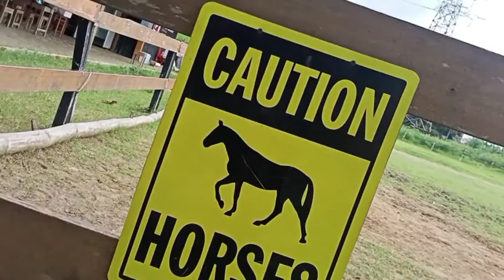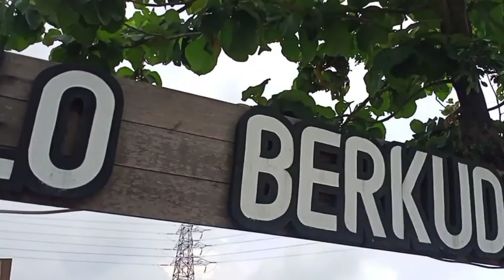Latian berkuda plus memanah, solo berkuda..